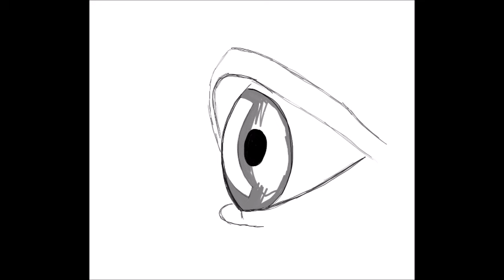Speed Draw: Drawing A Woman's Eye (Profile or Side View)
This is a quick drawing of a realistic woman's eye. This speed draw is based on the video tutorial on drawing a woman's eye in profile that can e found